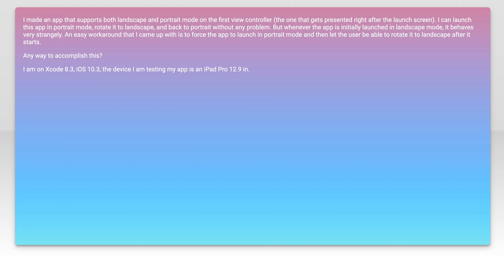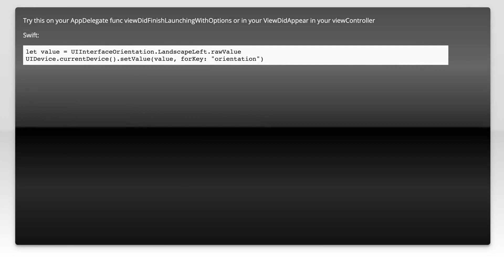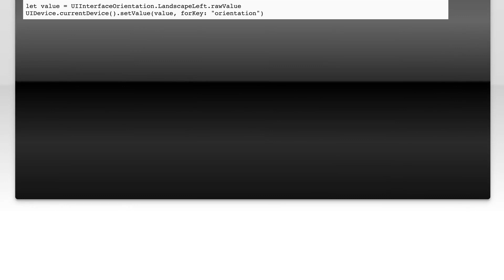How to force iOS app to launch in Portrait mode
ios: How to force iOS app to launch in Portrait mode

Related to: ios, ipad, orientation